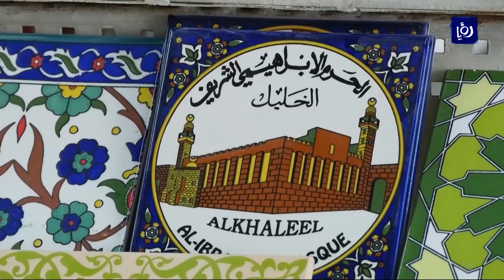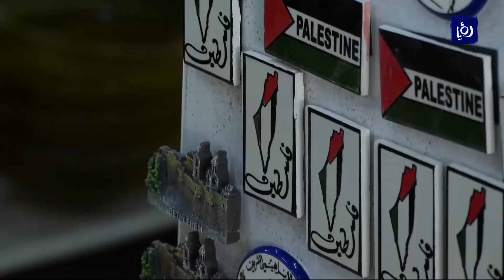مصنع السلام في الخليل بفلسطين من المصانع المتبقية والمختصة في صناعة الزجاج والخزف - هذا الصباح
مصنعُ السلامِ والذي اُنشئَ قبلَ اكثرَ من ستينَ عاماً, هو واحدٌ من المصانعِ القليلةِ المتبقيةِ والمختصةِ في صناعةِ الزجاجِ والخزف في مدينة الخليل.

تقرير: محمد حسين.